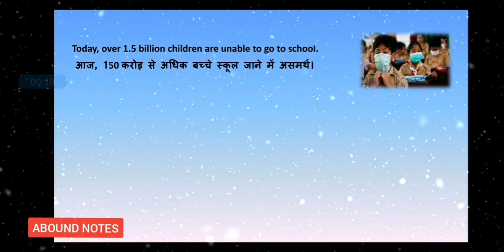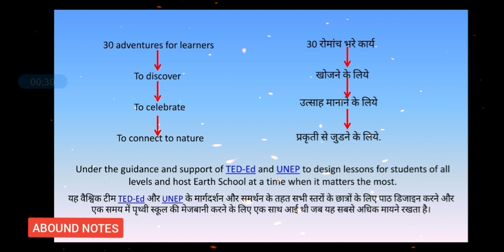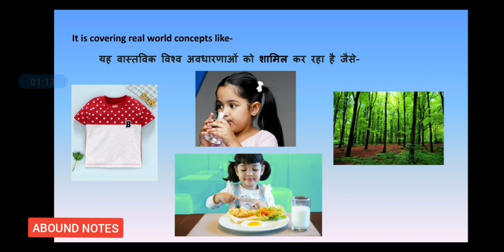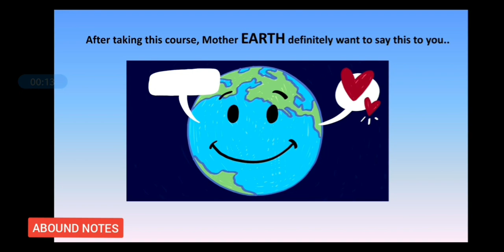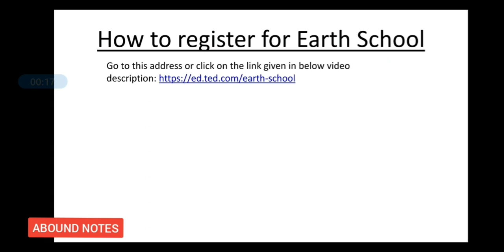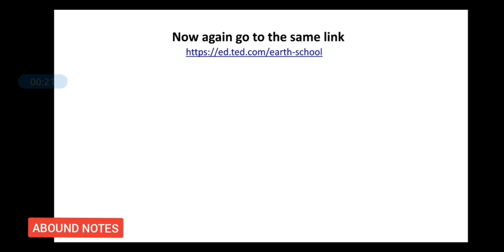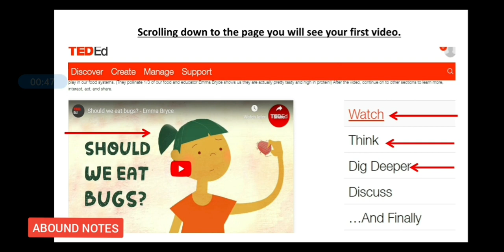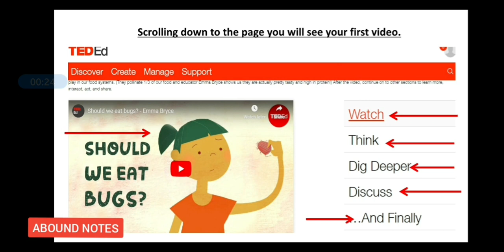Popular Online Course EARTH SCHOOL 2020 on Environment studies by TED Ed ऑनलाइन कोर्स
Ted Ed announcing the launch of Earth School, a 30 day interactive adventure for students around the world to celebrate, explore, and connect with nature.

In response to the COVID-19 crisis, an unprecedented coalition has come together to launch Earth School, which provides free, high-quality educational content to help students, parents, and teachers around the world who are currently at home. Initiated by UNEP and TED-Ed in collaboration with many incredible partners, Earth School brings together a 30-day adventure through the natural world.

Don't miss the chance, you will definitely have the better tomorrow.